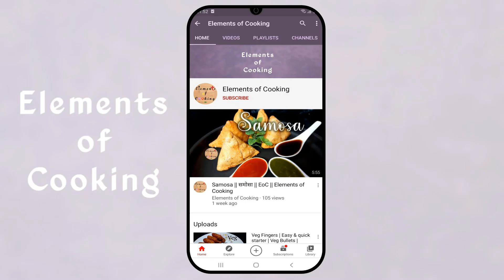Eggless White Forest Cake |How to make White Forest |Easy Chocolate Mousse filling |Yummy & soft|eoc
White Forest cake, eggless sponge cake soaked in cherry syrup, with an easy white chocolate mousse filling topped with cherries, chocolate chips, frosted with whipped cream & chocolate curls!!

N.B:
1) 1 cup = 250 ml
2) Make sure all the ingredients are at room temperature.
2) Sifting the dry ingredients is important, don't skip it.
3) Preheat the oven at 180° C for 10 minutes.
4) For a smooth mousse, you may beat the chocolate ganache with a blender, before adding in to the whipped cream.